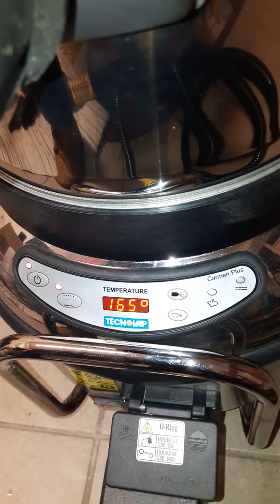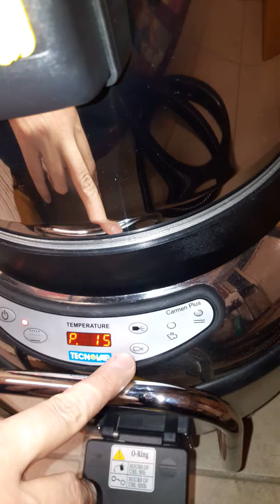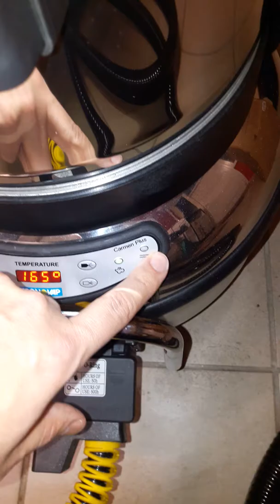Jak zacząć używać parownicę Carmen Plus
Jak obsługiwać myjkę parową Carmen Plus? Krótki film o tym jak uruchomić i zacząć pracę z tą maszyną.